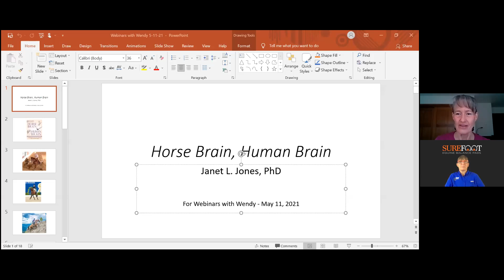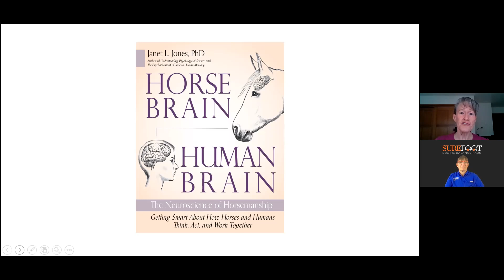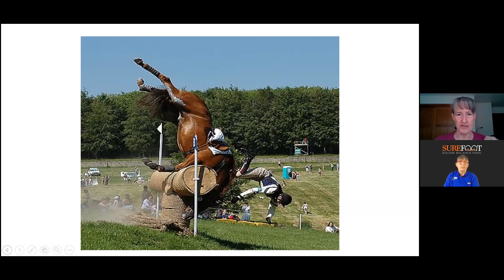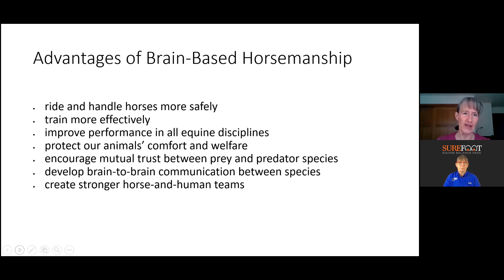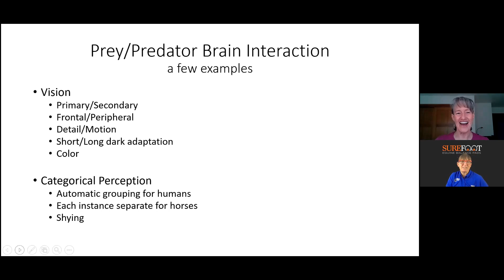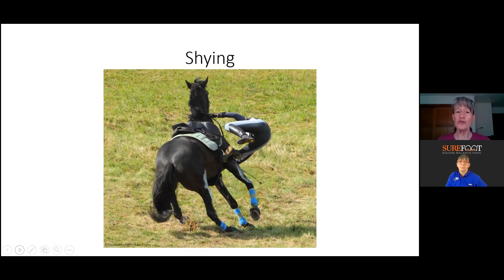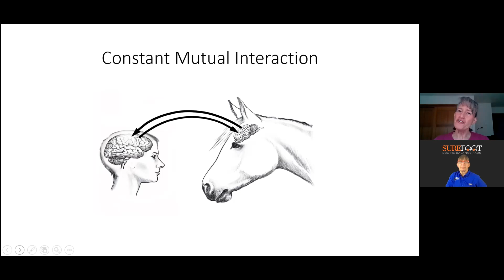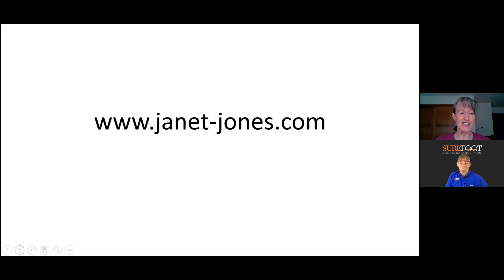No. 205. Janet Jones - Horse Brain/Human Brain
Janet Jones applies brain research to the training of horses and riders. She earned her Ph.D. from UCLA and taught the neuroscience of perception, language, memory, and thought for 23 years. Janet trained horses at a large stable early in her career, and later ran a successful horse training business of her own. She has schooled hundreds of green or difficult horses and competed in hunter, jumper, halter, reining, and western pleasure disciplines.